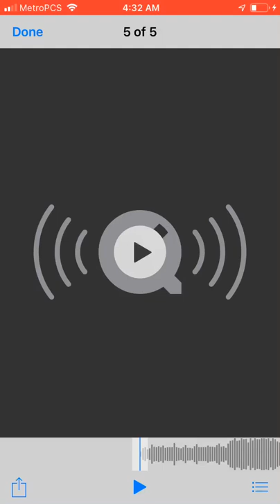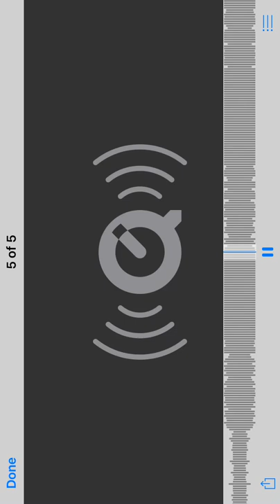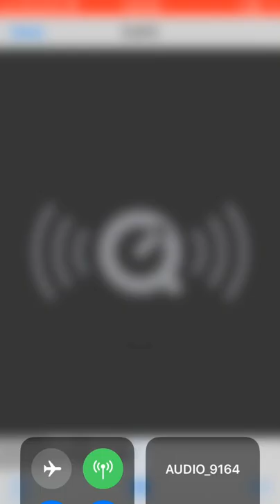Babi lust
Come back (Babi lust )